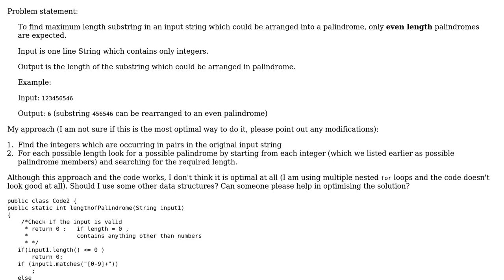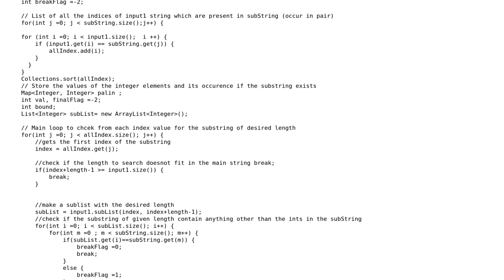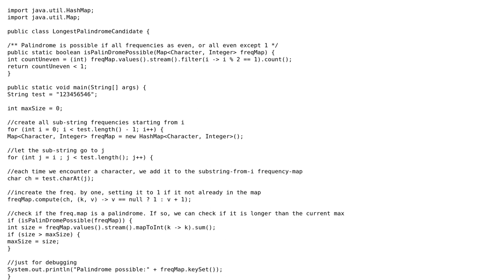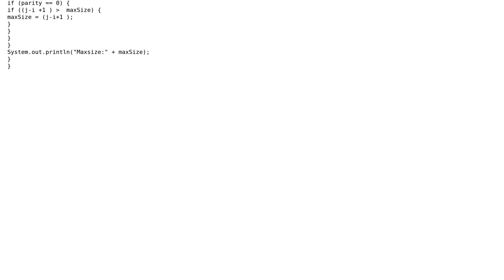Code Review: Find a substring which could be rearranged into a palindrome (2 Solutions!!)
Code Review: Find a substring which could be rearranged into a palindrome

With thanks & praise to God, and with thanks to the many people who have made this project possible! | Content (except music & images) licensed under CC BY-SA | Music | Images & others | With thanks to user Rob Audenaerde user Ralf Kleberhoff user eshi14 and the Stack Exchange Network Trademarks are property of their respective owners. You are responsible for your own actions.